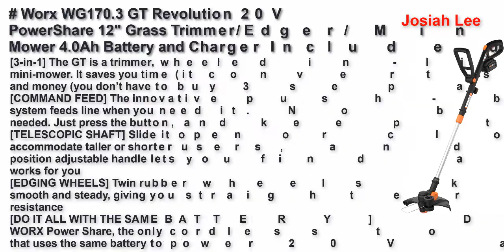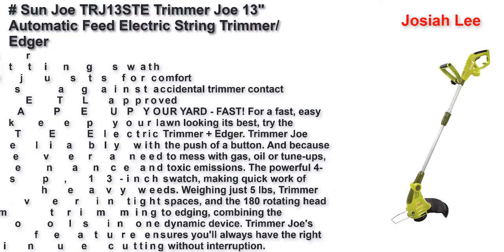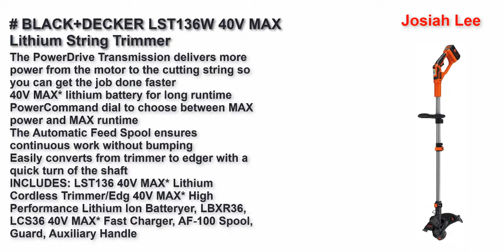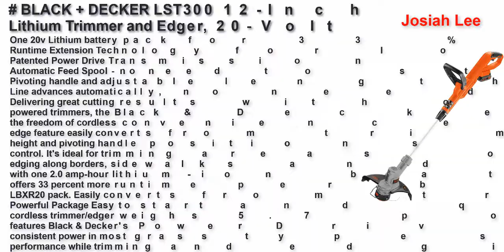Best Grass Trimmer in Canada 2022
Top 10 Best Grass Trimmer Canada 2022.

BLACK+DECKER 20V Max Lithium 2-Speed String Trimmer/Edger, 12" (LST522)
Worx WG170.3 GT Revolution 20V PowerShare 12" Grass Trimmer/Edger/Mini Mower 4.0Ah Battery and Charger Included,Black and Orange
BLACK+DECKER ST7700 13-Inch String Trimmer with Afs
Sun Joe TRJ13STE Trimmer Joe 13" Automatic Feed Electric String Trimmer/Edger
BLACK+DECKER LST136W 40V MAX Lithium String Trimmer
BLACK+DECKER LST201 20V Max Lithium String Trimmer/Edger, 10"
BLACK+DECKER LCC221 20V MAX Lithium String Trimmer/Edger Plus Sweeper Com
BLACK + DECKER LST300 12-Inch Lithium Trimmer and Edger, 20-Volt
Lawnmaster 24PROGTBCL 24V Cordless Grass Trimmer/Sweeper Combo Pack